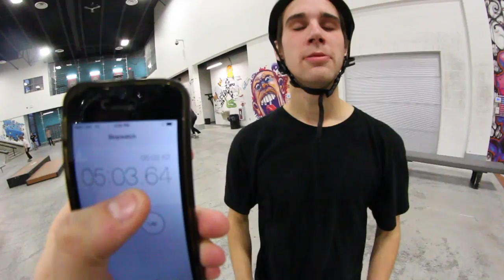5 Minute Friday's with Austin Thomas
5 minutes for Austin!

The Edge Skatepark
333 King Street